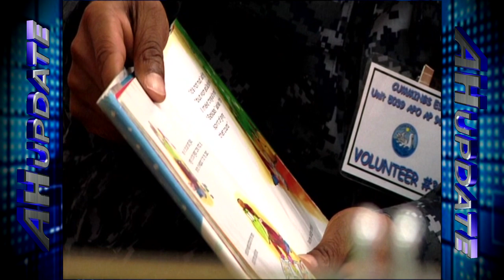Chiefs, First Class Petty Officers Visit Elementary School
All Hands Update December 28th, 2012